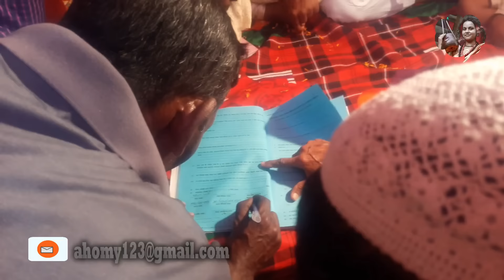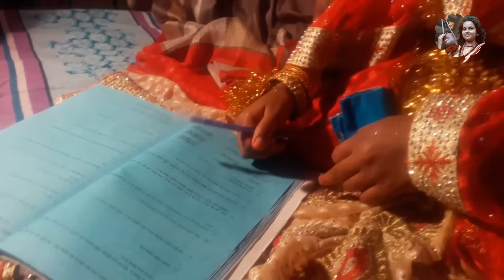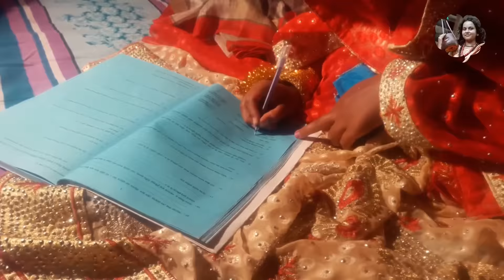গ্রামের দুইটি বিয়ের মজার কাহিনী ও তার ভিডিও|Muslim wedding||Village Wedding|Two couple wedding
We always try to highlight our rural heritage. Baul, our many traditions are threatening today. And the small efforts of this Baul Youtube channel to save these extinct traditions. And if you are with us, then we can certainly do it..Inshallah/আমরা সব সময় চেষ্টা করি আমাদের গ্রামীণ ঐতিহ্য কে তুলে ধরার।বাউল তথা আমাদের অনেক ঐতিহ্য আজ হুমকীর মুখে।আর এই বাংলার বাউল ইউটিউব চ্যানেলের ক্ষুদ্র প্রয়াস এই বিলুপ্তপ্রায় ঐতিহ্যগুলো সংরক্ষন করা।আর যদি আপনারা সাথে থাকেন তাবে আমরা অবশ্যই তা করতে পারবো..ইনশাল্লাহ্।

Kushtia
Baul
baul song
Bauhaus
usa song
us folklore
uk song
folk
folk song
folk songs
folk dance
indian folk
Indian folk dance
saudi song
italy song
italy folk song
singapore folk song
malaysian folk song
bangla folk song Bangladesh